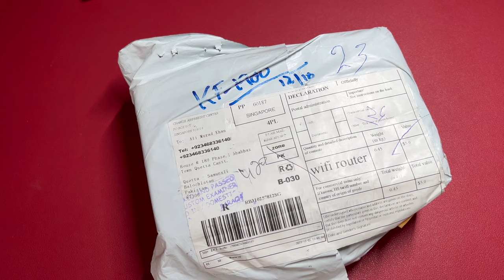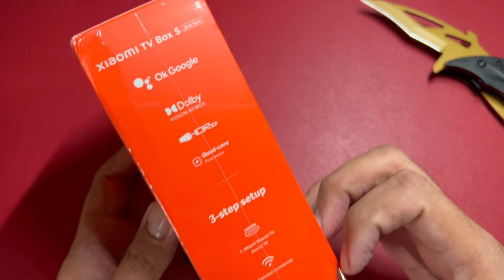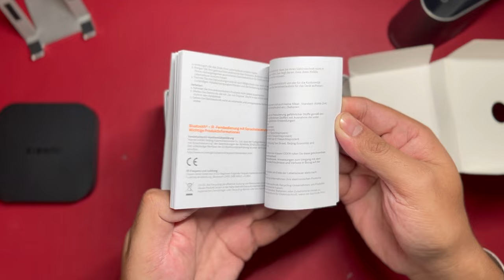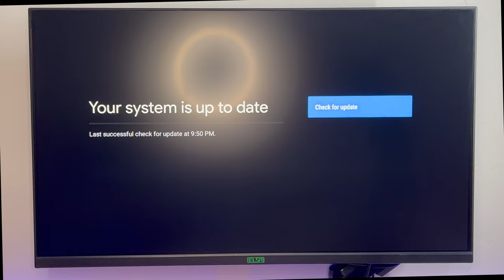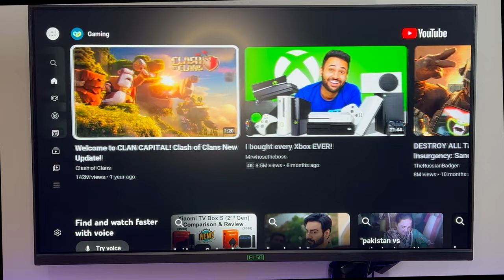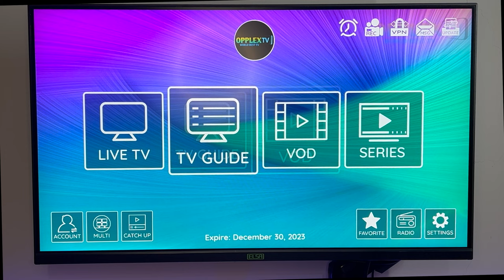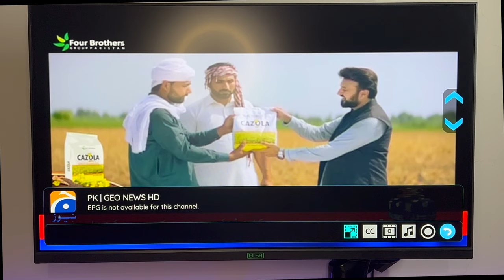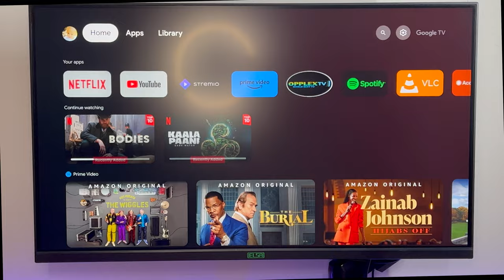Everything You Wanted to Know About Xi@omi Tv Box (S) 2nd Generation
Xiaomi TV Box S (2nd Gen)
Cortex-A55 Quad-core 2.0GHz
4K H.265 VP9 Profile-2 (3840 x 2160) video decoding.
Dolby + DTS audio decoding.
Dual band WiFi 2.4GHz/5GHz
Bluetooth 5.2
2G DDR3 RAM 8G eMMC ROM
With Bluetooth voice remote control.
Android TV operating systems
International version
HDMI 2.1:1,USB 2.0: 1, Power interface: 1, Audio output: 1
Dimensions of 95.25 x 95.25 x 16.7mm
Weight of 142 grams.

Watch:

 • Falling — Declan DP | Free Background...

Watch:

 • Inside — Amine Maxwell & Soyb | Free ...